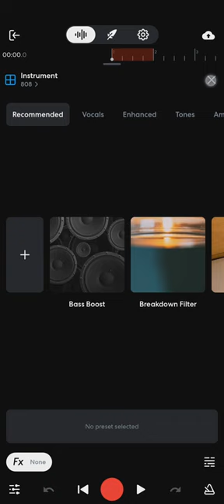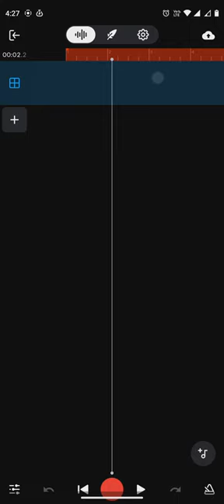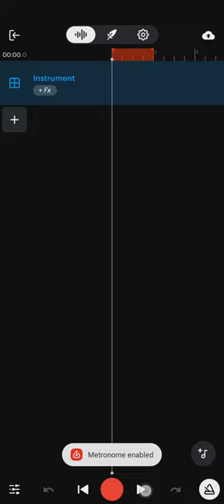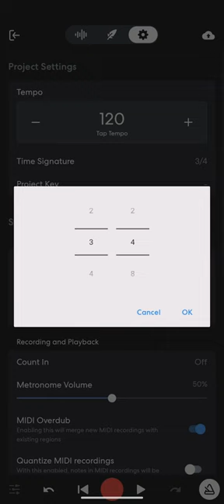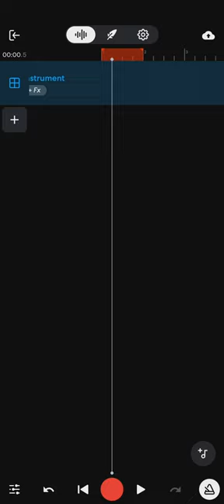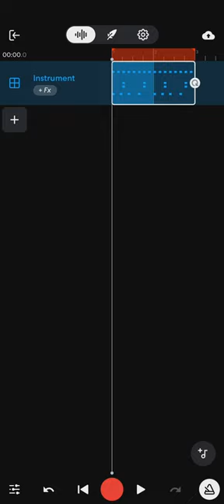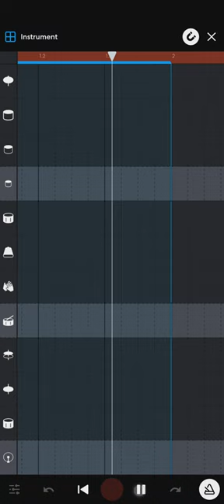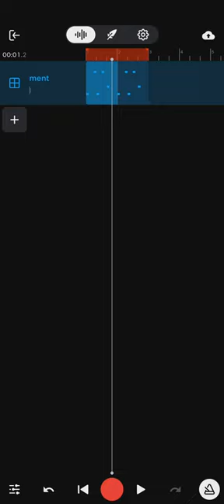How To Make Beats Of Any Song | Signature Time | Bandlab Hindi Tutorial | Anybody Can Mix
In this video we are going to learn about how we can create the beats & we will also learn about the signature timing in bandlab mobile.
how to make song in phone
how to make music in bandlab
signature time in bandlab
how to make song in bandlab
bandlab hindi tutorial
bandlab tutorial in hindi

Online Live Class (10 Days Course) - Rs 1000/- Only
Our Official Registration What's App - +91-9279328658